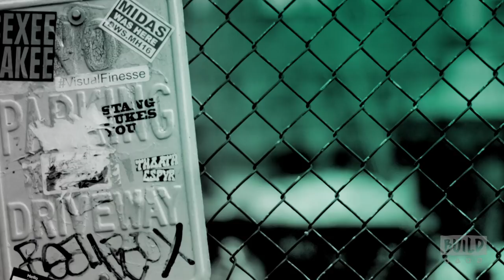Kelsey Grammer & Lily Collins Discuss "The Last Tycoon"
"The Last Tycoon" —inspired by the life of legendary film mogul Irving Thalberg—follows Hollywood’s Golden Boy, Monroe Stahr (Bomer), as he battles father figure and boss, Pat Brady (Grammer), for the soul of their studio. In a world darkened by the Great Depression and the growing international influence of Hitler’s Germany, "The Last Tycoon" illuminates the passions, violence and towering ambition of 1930’s Hollywood. BUILD hosts Kelsey Grammer and Lily Collins when they stop by to talk about the new series.